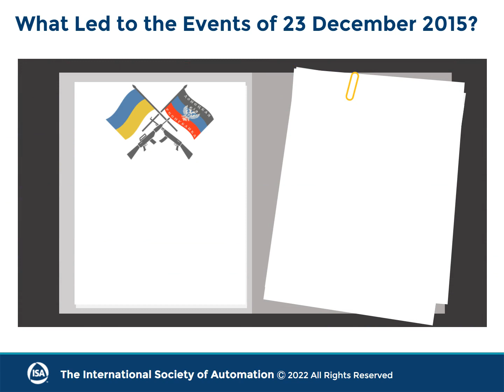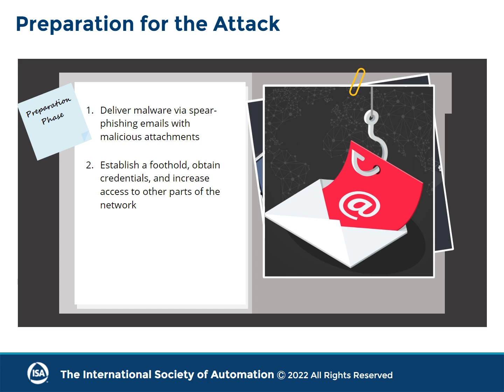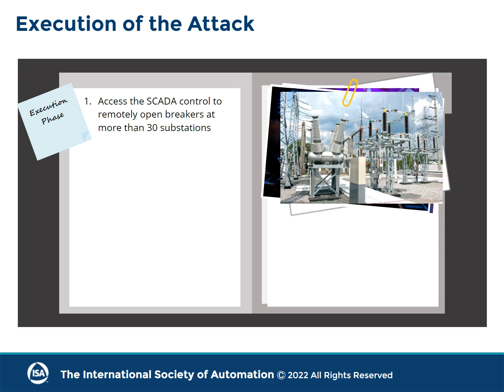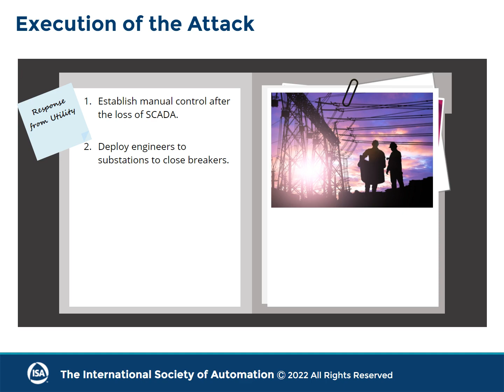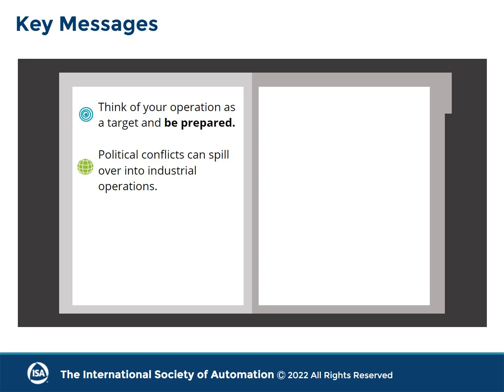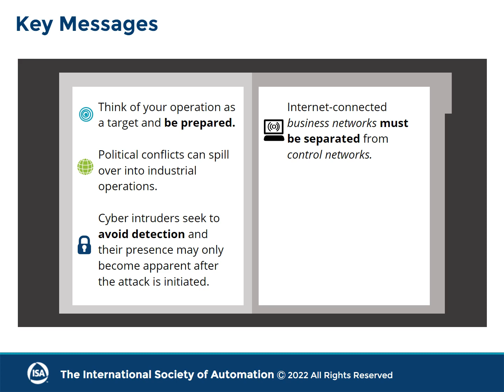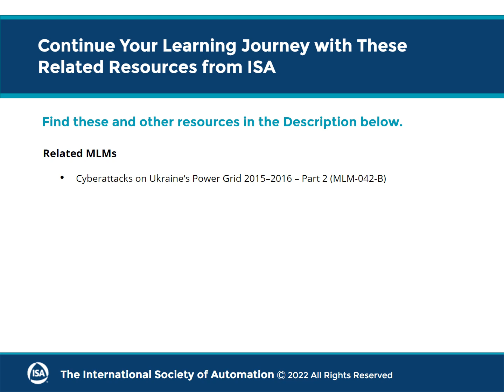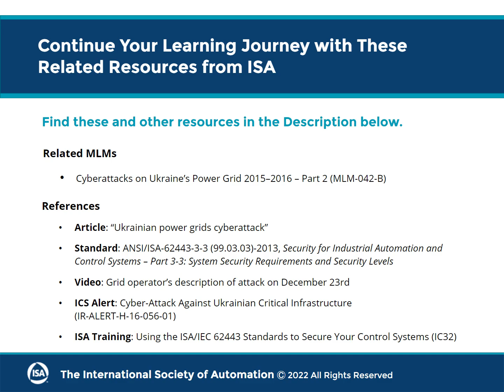Cyberattacks on Ukraine’s Power Grid 2015–2016 – Part 1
This microlearning module (MLM) is part one of a two-part series that focuses on the Russian cyberattacks on Ukraine’s power grid in 2015 and 2016. This part reviews first cyberattack on the power grid, the planning involved, the key elements that made it successful, the utility’s response to repair the system, and what could have been done to prevent it.